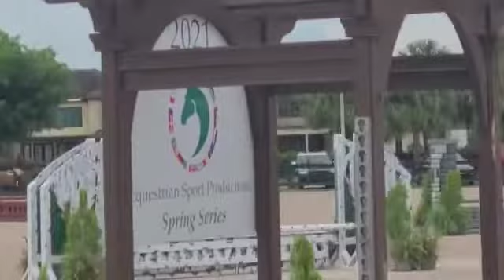FOR SALE or LEASE - ROCKWELL aka Rocco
Rocco is a 2014, Welsh Pony cross, bay gelding who is permanently carded at 13.0 3/4h.  Rocco has an excellent base of training and showing with a professional and is gaining miles with children.  He does pony camp up through winning at AA shows such as WEF and Princeton!  Rocco has an adorable personality and is easy to ride and prepare to show.  Full of quality, talent, and class, Rocco is eligible for the Medium Green Ponies and will SHINE at Pony Finals next year!  Priced in mid to upper 5s. Lease option available to approved program.